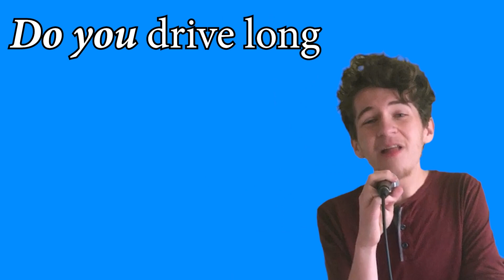They've got bagels! │Coffee Run Commercial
BAGELS! Can you believe it?